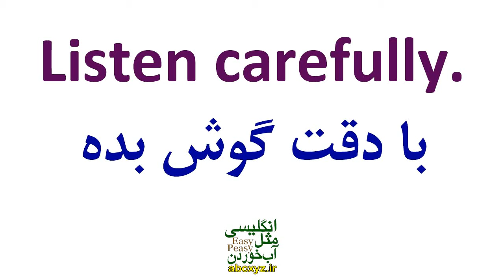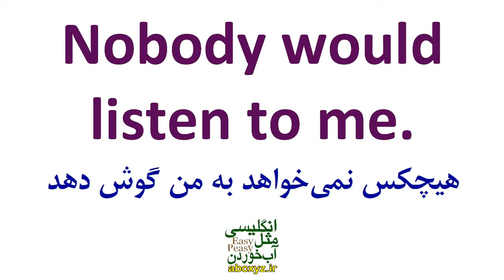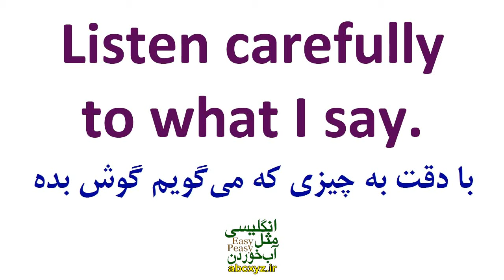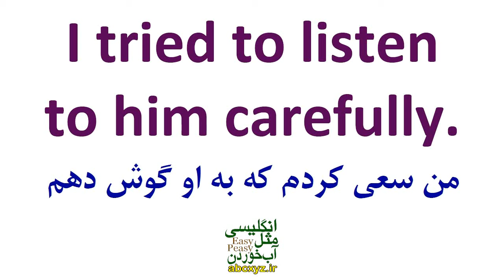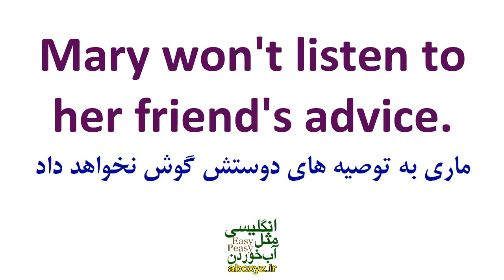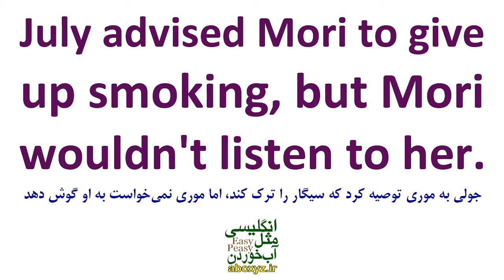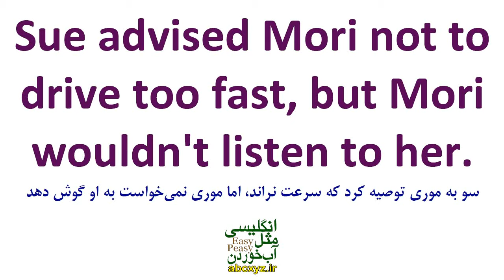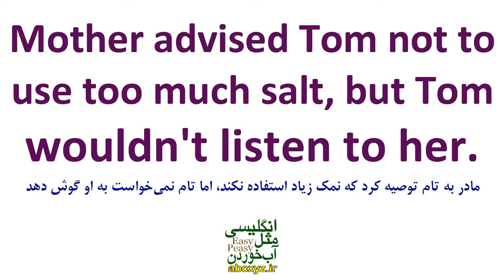جمله سازی و جملات روزمره کاربردی با لغت مهم Listen در انگلیسی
جمله سازی و جملات روزمره کاربردی با لغت مهم Listen در